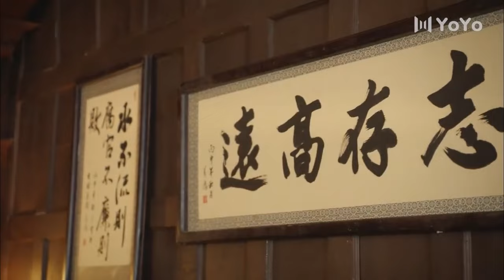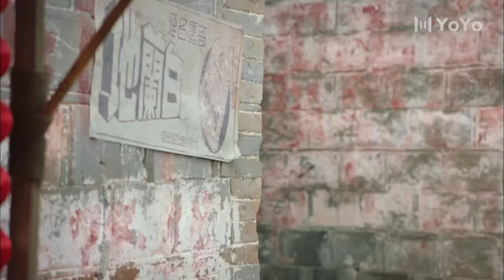⚔️【抗日功夫】日軍欺辱百姓，怎料小夥一人打死數十名日軍為百姓報仇⚔️ Kungfu丨Action丨功夫丨動作丨抗日丨Chinesedrama丨中國電視劇